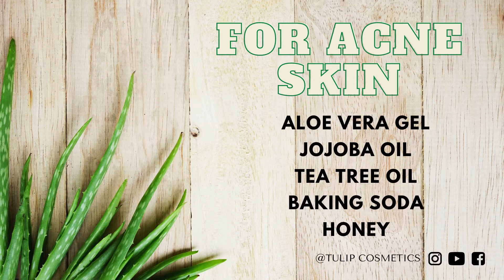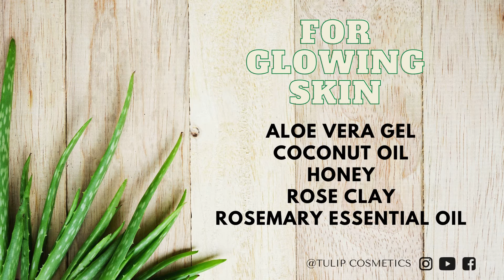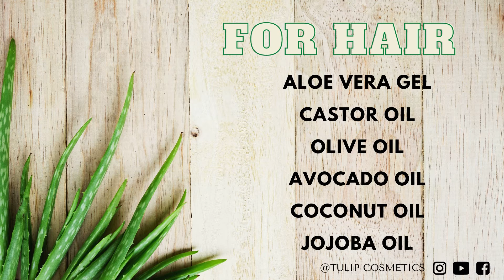aloeveragel​ skincare using Aloe Vera Gel ​for clear skin, shiny hair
To get clear skin, shiny hair in several methods by using ALOE VERA GEL

 you can type any question below, if you have any helping or comment.

APPLICATION in apple store and google play.